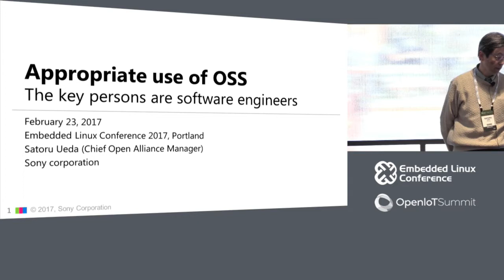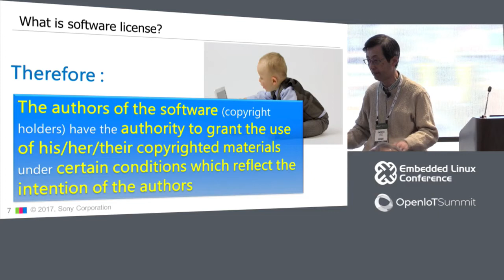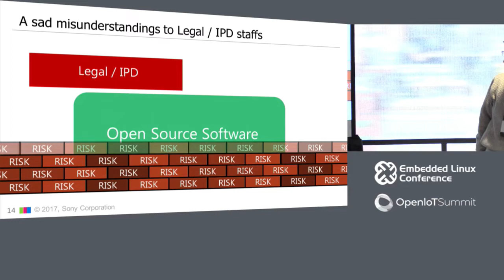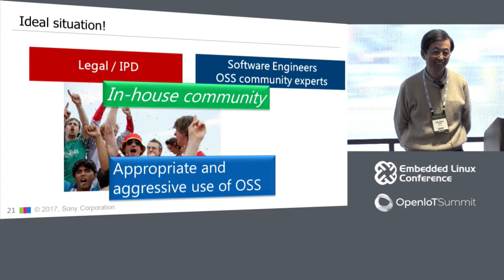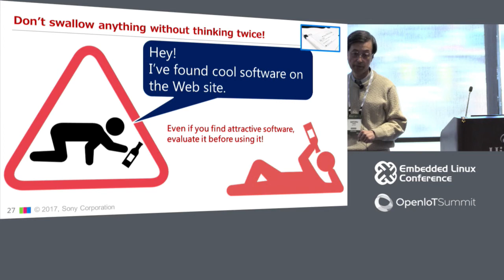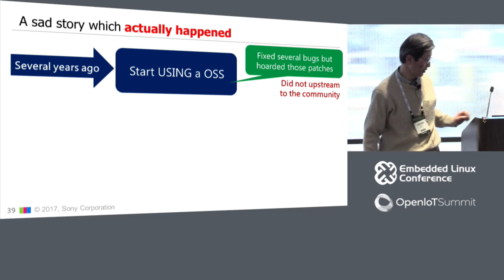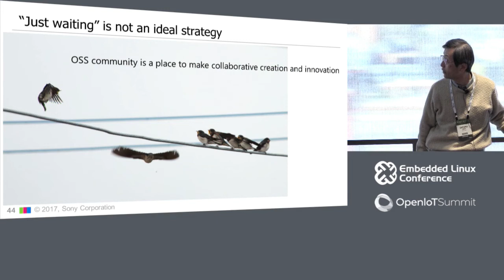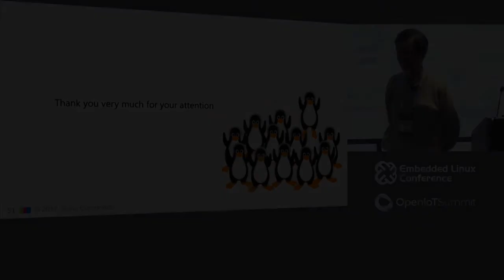Appropriate Use of OSS - The Key Persons are Software Engineers - Satoru Ueda, Sony Corp.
In order to use OSS in appropriate manner, especially the license compliance view point, it must be a hard issue for many software engineers. Especially for embedded systems and IoT systems, there are tremendous cases of OSS distribution that we have to pay special attention. On the other hand many of those engineers might have experienced so much reluctant support from the legal staffs of each company even though those engineers eager to have the reinforcement. In this presentation we would like to consider the background of those legal staffs and discuss the way to get successful support from those experts.

About Satoru Ueda
From 2003, I have been engaged in a project to widely use Linux for consumer electronics appliances. In the project I have been supporting to establish and enhance collaborative relationship between the community and the embedded system developers. The challenge to harmonize with community and many Consumer Electronics products related companies is based upon my past experience of product planning and marketing for UNIX workstation and research of ecology of independent film making communities.